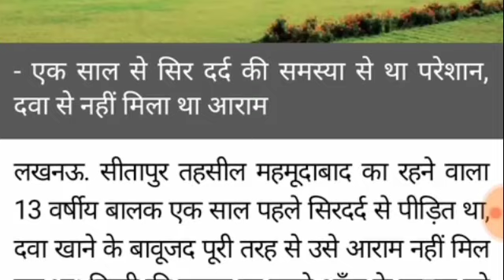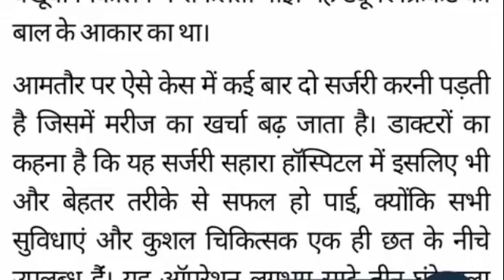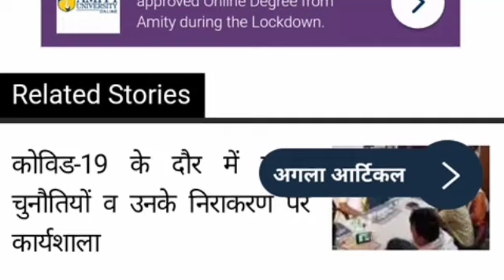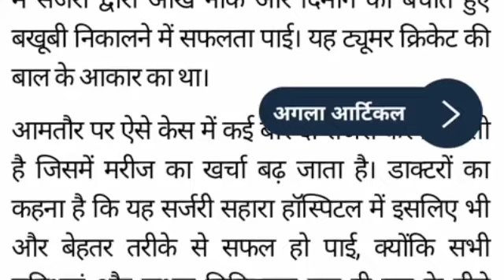Sahara India news 30 may 2020 खुशखबरी सहारा इंडिया परिवार ने करा कुछ ऐसा सारा देश कर रहा तारिफ